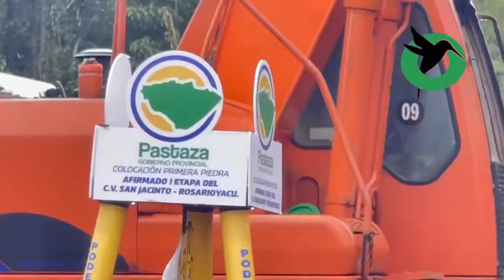Prefecto continúa su trabajo en Pastaza